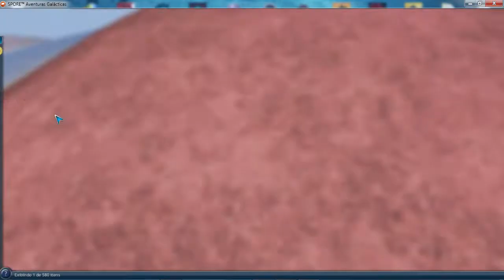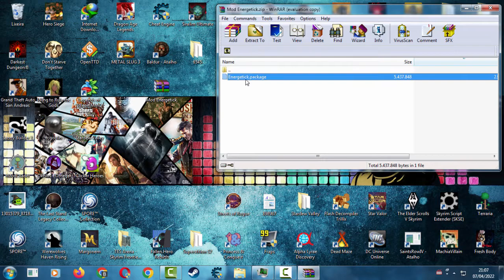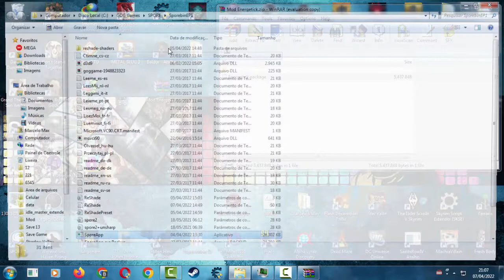Spore - Mod Energy Drink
Add Drinks for adventures...

Installation: Extract the file and copy the MOD to the following folders:
Or
(Origin Games\Spore Galactic Adventures for Origin